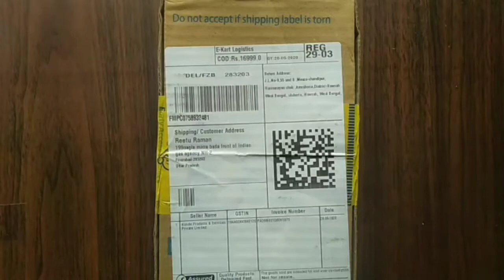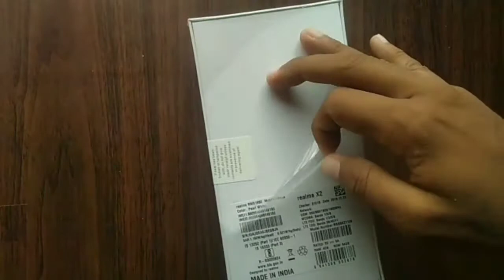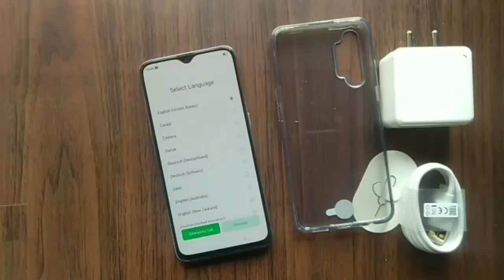Realme X2 unboxing | Reetu Raman art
Hello friends,

Is video me mene unboxing Kiya h Realme X2 phone . I hope aap ko sb samaj me aaya ho ga .

Agar aap ko video pasand aaya to ,
channel ko :

Do : Like .👍
Do : Comment .🤳